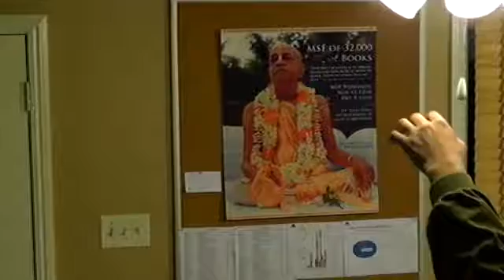2011 12 28 ISV Wednesday Class Part1 HG Vaisesika Dasa